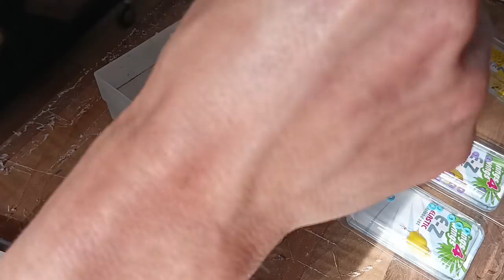PROCESO DE JAULAS A VOLADERAS PARA NO CAUSAR MUERTE ALOS PICHONES